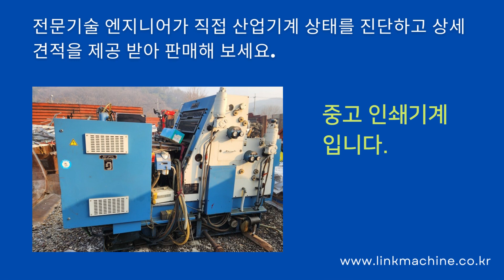중고기계 인쇄기계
중고기계를 바로 신청하고
인쇄기계  입니다.

중고 인쇄기계  입니다.